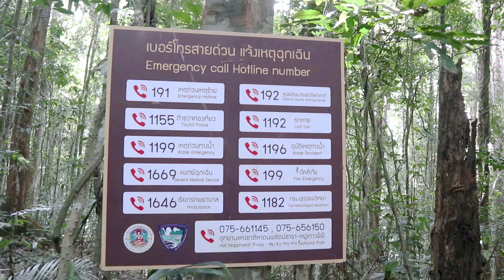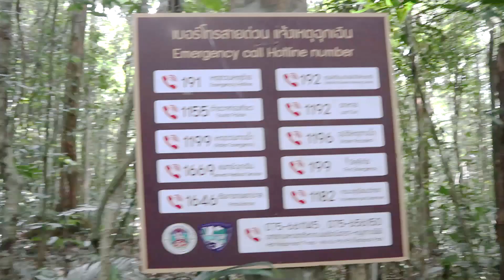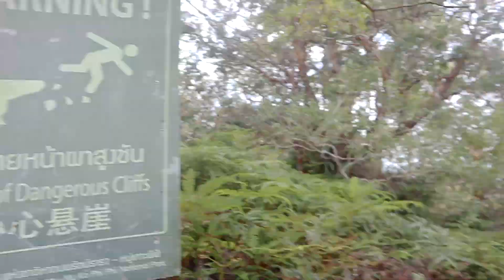MOUNTAIN Bundok Bantay Shontog Duntog | Vlog 051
FDG Vlog 051. New Year's holidays are here, we're going to hike a mountain called 'Ngorn Nark' or Dragon Crest Mountain situated in Krabi, Thailand. This is actually my 10th time climbing the mountain, and it's the very first time that the government has ordered 200 baht entrance fee for foreigners.

FDG Vlog Music: Fly Away
Artist: Krys Talk